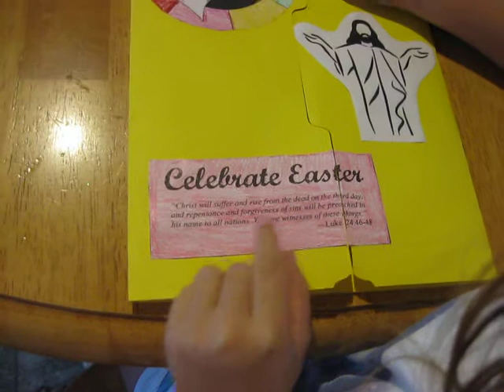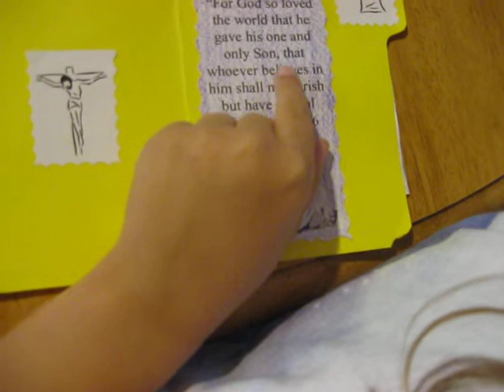Resurrection Lapbook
I also added a few items to the lapbook and modified some of the original lapbook.  The word search and crossword puzzle were made at discoveryeducation.com using their free puzzlemaker.  The copywork was a cover and pages I created.  The cover of the Easter Story I created.  I also printed out a few bible verses to add to the lapbook.  Hope you enjoy it!